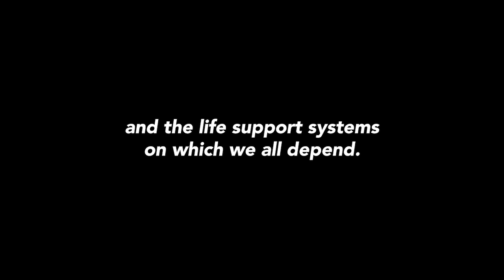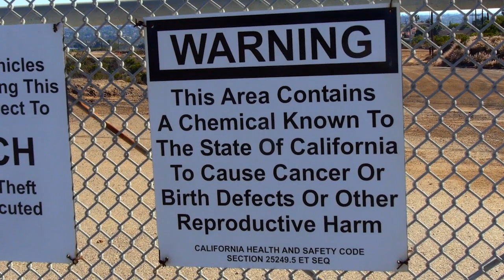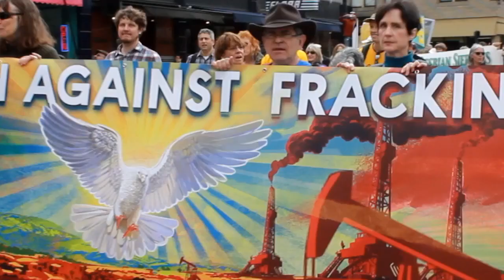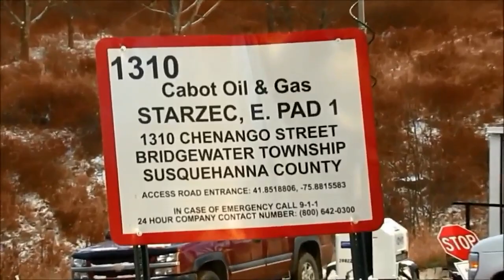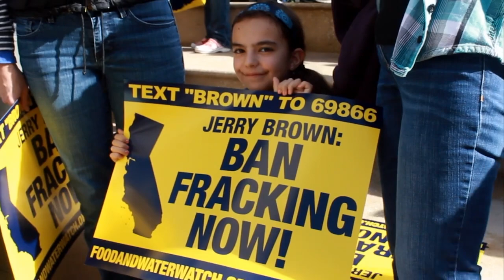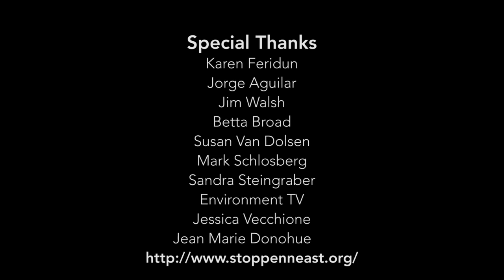Faith Against Fracking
Earlier this year, Pope Francis called for decisive climate action in his Encyclical Letter. Now, while the Pope is visiting the U.S. for the first time, faith leaders across the country are speaking out against fracking—a form of extreme fossil fuel extraction that hurts our health and communities, contributes to climate change, and will prolong our dependence on oil and gas at the expense of the development of truly renewable energy. Take action

Quotes from the video:

• “This is the time when all of us are being called to create a perfect world. We are all called in conscience to look to our higher self—our God image—and see the responsibility that we have.” Lupe Anguiano, Former Nun & Founder, Stewards of the Earth

• “The Pope has given us a wonderful gift in this Encyclical. We can see within his words the values that all people of faith can share of caring for God’s creation.” Dr. Leah Schade, Pastor, United in Christ Lutheran Church

• “Pope Francis says that care for creation is not a domain of a few people.  ‘Those people in the environmental movement, let them take care of it.’ No, it’s our responsibility because it is our common home, and all of those in this country have the moral responsibility to get involved.” Fr. Jacek Orzechowski, Franciscan Friar, Ordo Fratrum Minorum

• “This is what is unethical. We are doing things for money that we know are wrong.” Rev. Dr. Ambrose Carroll, Senior Pastor, Church by the Side of the Road

• “A world that values economics above human health is a world that we don’t need because ultimately it’s a detriment to all of us. It’s like creating our own cancer.  If we don’t have our health, what difference does economics make?” Rev. Dr. Hubert Ivery, Pastor, St. Mark’s United Methodist Church

• “We all hear the conversation about being energy independent. Energy independence doesn’t mean giving all our power to the oil industry to do whatever the heck they want with our communities. If they really want to be energy independent, they should be focusing on renewable energy, green energy. Energy that is not only going to benefit the pockets of the industry, but that is going to benefit the health of our communities.” Juan Flores, Former Seminarian and Community Organizer, CRPE

The video also includes Rev. Joy Atkinson, Minister of Starr King Unitarian Universalist Church; Rabbi Michael Lerner, Chair, Network of Spiritual Progressives; Anne Marie Sayers and Kanyon Sayers Roods, Indian Country, Coastal Ohlone; and Rev. Kelvin Sauls, Holman United Methodist Church.